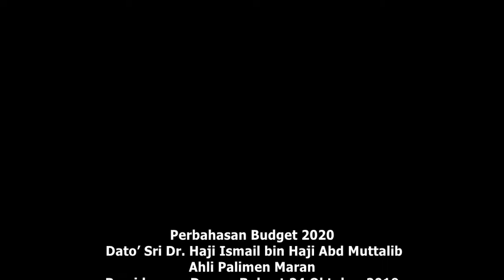Perbahasan Budget 2020 oleh Ahli Parlimen Maran